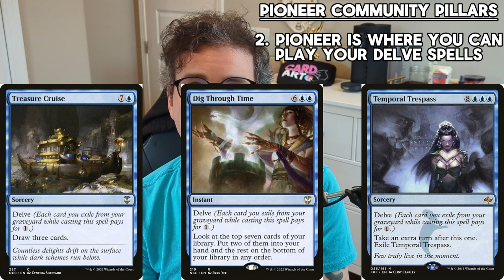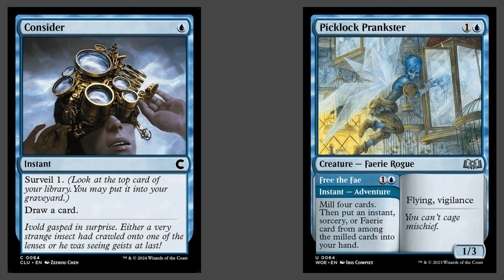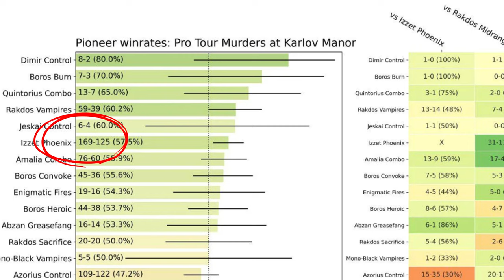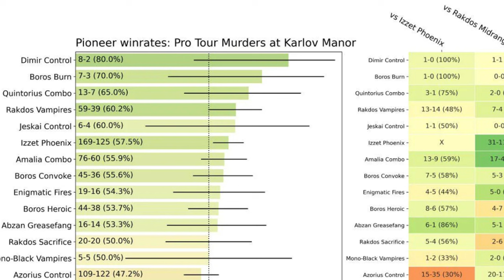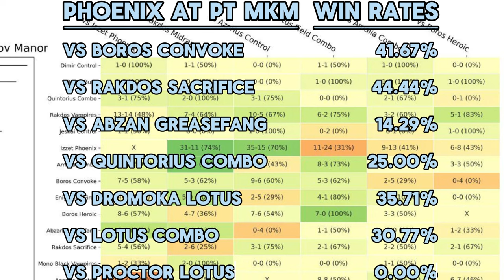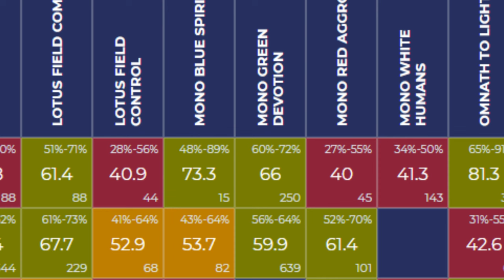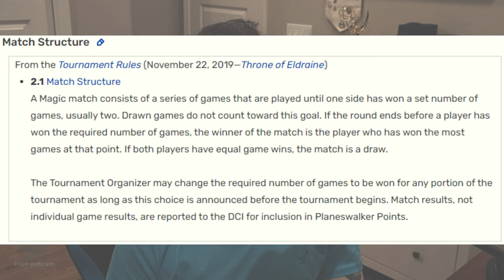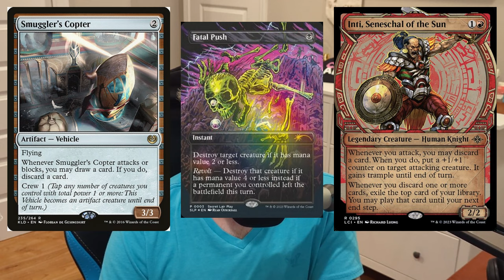Banned & Restricted Breakdown - Pioneer for March 11th, 2024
After spending far too long posting on Reddit about my thoughts on the WotC B&R announcement on March 11th, 2024 - I decided to write down & clearly articulate my thoughts on why I agree with their choice, and summarize my thoughts on the format while taking into account the community discussion around B&R, the Pioneer format, and the power level of top decks.

Apologies for the laggy camera, I noticed halfway through filming it was acting wonky but it should be alright for a majority of the video.

Timestamps as promised:

00:00:00: Intro & Format of Video
00:01:17: Why I think WotC made the correct choice with the B&R
00:05:00: "Community Pillars" of Pioneer to assess B&R talk through
00:09:30: Izzet Phoenix - Community Concerns
00:12:10: Izzet Phoenix - Addressing Concerns & My Concerns
00:15:46: Izzet Phoenix - Cards on the radar for bans
00:18:15: Amalia Combo - Community Concerns
00:22:40: Amalia Combo - Addressing Conerns & My Concerns
00:32:20: Amalia Combo - Cards on the radar for bans
00:33:25: Fable/Rakdos - Community Concerns
00:40:31: Fable/Rakdos - Addressing Concerns & My Concerns
00:43:38: Fable/Rakdos - Cards on the radar for bans (starts partway through a point)
00:45:37: Outro